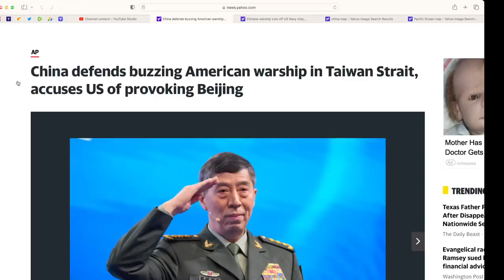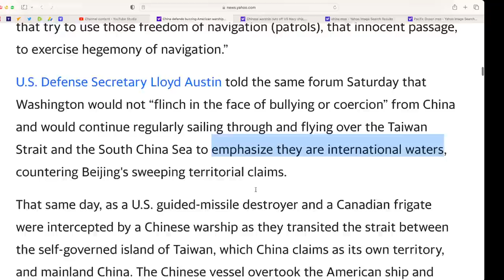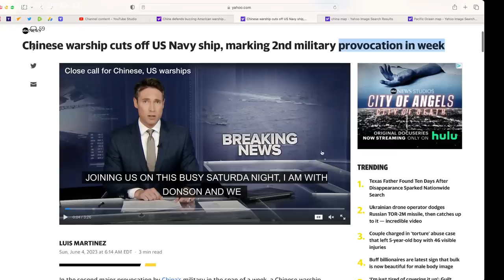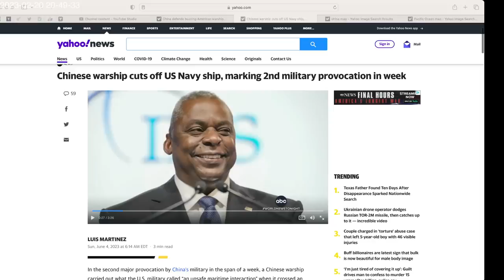Video shows Chinese warship "aggressively" cuts off US destroyer (150 yards) in Taiwan Straits.